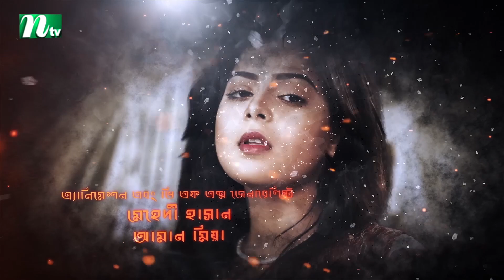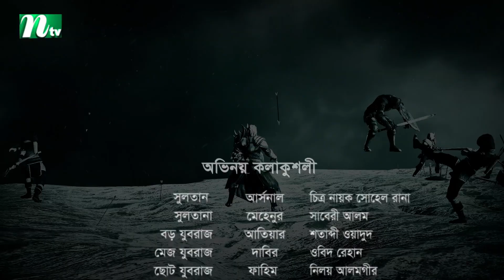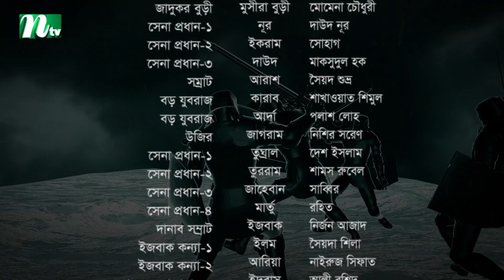সুলতানা সুরাইয়া - মায়া মসনদের দ্বিতীয় অধ্যায় | EP 15 | Niloy | Sohel Rana | Soshi